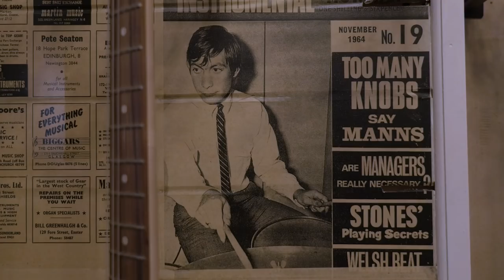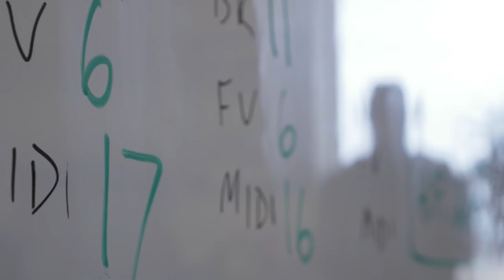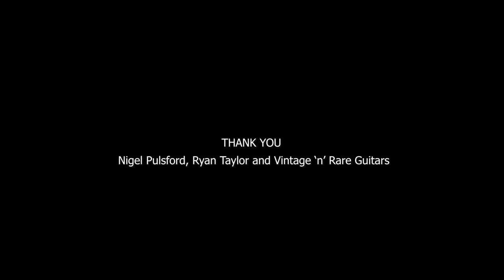Thermae: Analog Delay / Pitch Shifter || Mini-Doc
In November of 2017, Joel Korte (Owner / Chase Bliss) traveled with Knobs (of Knobs demos fame) to England to test out a new effects pedal prototype called Thermae.   They visited friends, a world-renowned recording studio, and the best preserved Roman-era bathhouse on the planet.